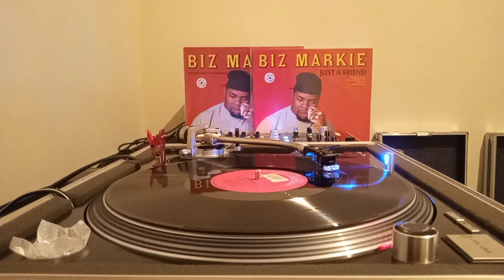Biz Markie - Just a Friend (Dub/Instrumental)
1°_POSTAGEM:::DjMarcelo Diadema
Label Cold Chillin
1990 Uk
Em Homenagem (In Memória) ao grande Rapper Biz Markie...
Mais 1 Version Special nunca postada antes...